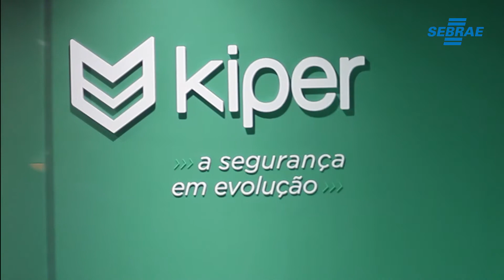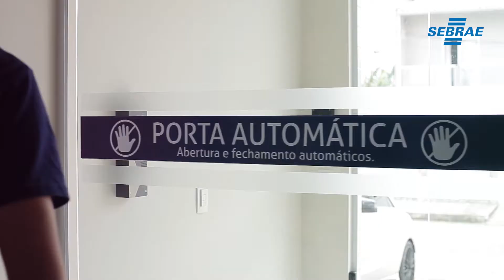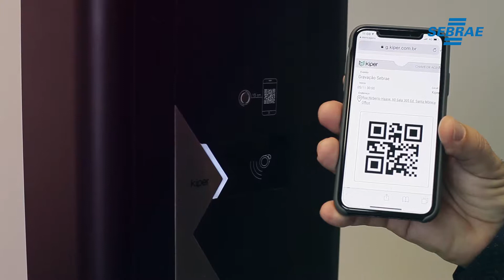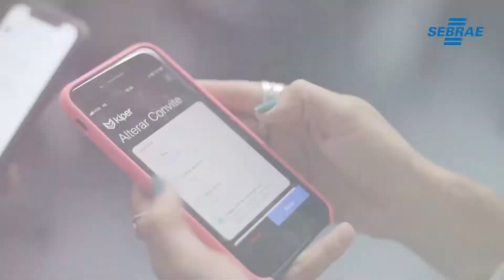Kiper Tecnologia - Case de Sucesso SEBRAE/SC